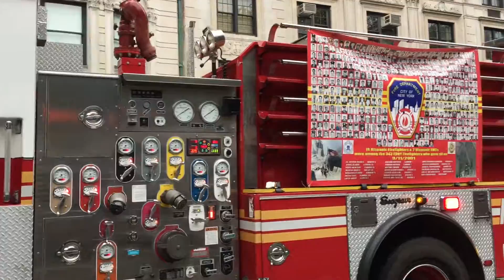IMG 4900 🇺🇸 NYFD 🚒 🚑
🇺🇸 NYFD 🚒 🚑 en el Desfile del Comité de la Hispanidad de Manhattan 2016